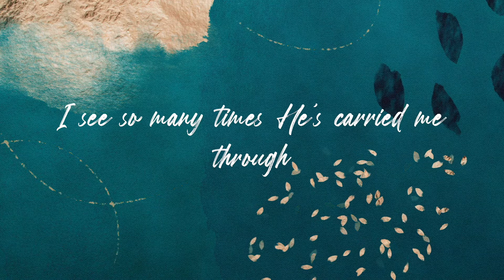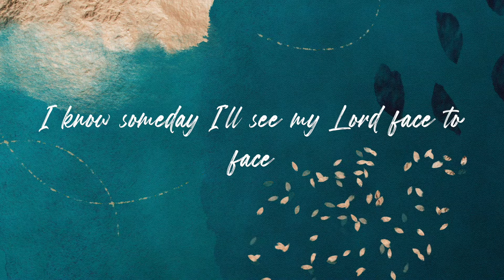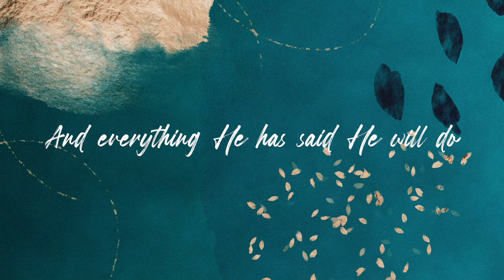My Redeemer Is Faithful And True • Steven Curtis Chapman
Lyrics:
As I look back on the road I've travelled,
I see so many times He's carried me through;
And if there's one thing that I've learned in my life,
My Redeemer is Faithful and True.

Chorus
Everything He has said He will do
And every morning His mercies are new

My heart rejoices when I read the promise
'There is a place that I'm preparing for you'
I know someday I'll see my Lord face to face,
'Cause my Redeemer is Faithful and True

And in every situation He has proved His love to me;
When I lack the understanding, He gives more grace to me

Jesus is Faithful and True

Songwriters: James Isaac Elliott / Steven Curtis Chapman